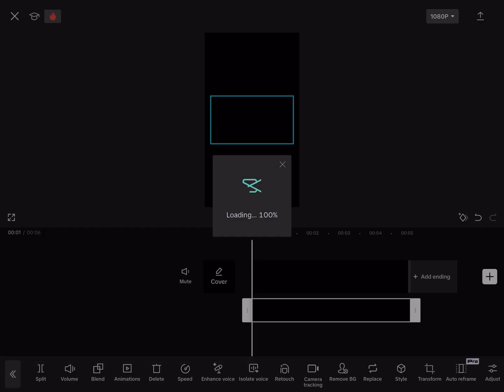How to add a border around your edits